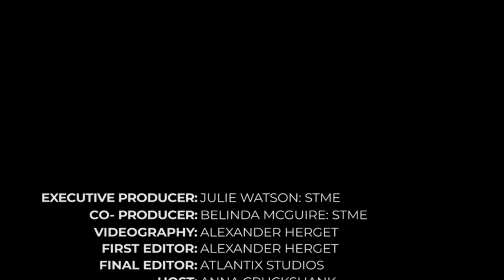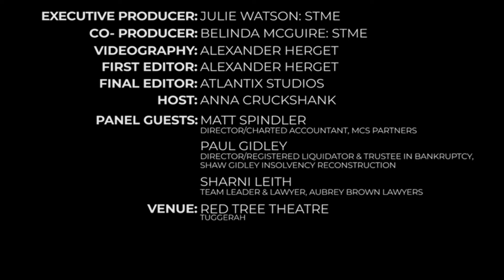Law in Life Episode 4 The challenges doing business in the post COVID world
Anna, Matt, Paul and Sharnie, have an in-depth discussion on what a Business should know with the changes to Business post COVID, providing tools and knowledge to assist with preventing possible insolvency.